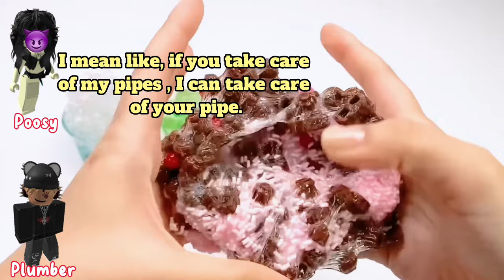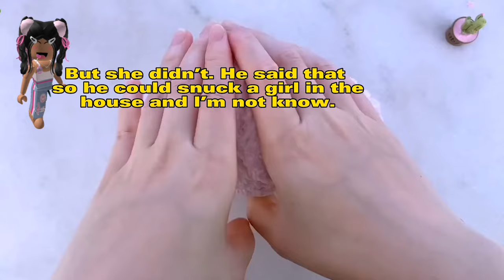TEXT To Speech Emoji Groupchat Conversation 💥👉 My Beautiful Stepsister💥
Hello, My name is Yong.
I Love Roblox and Make Roblox’s video.

© Please note: The purpose of this channel is solely for the promotion of the tiktokers, streamers. I do not own some of this content.